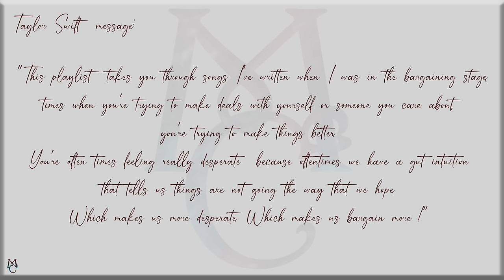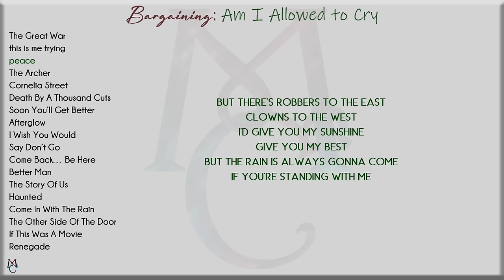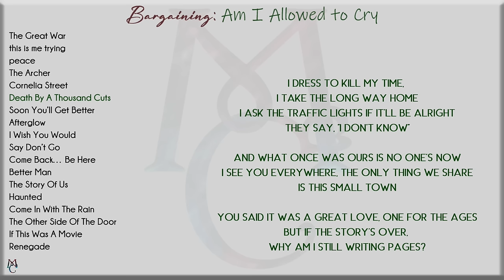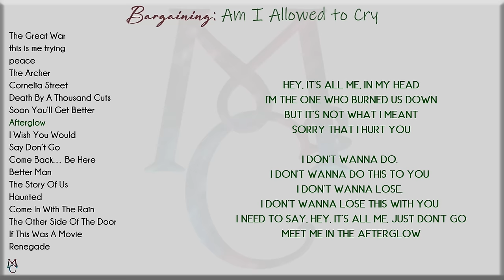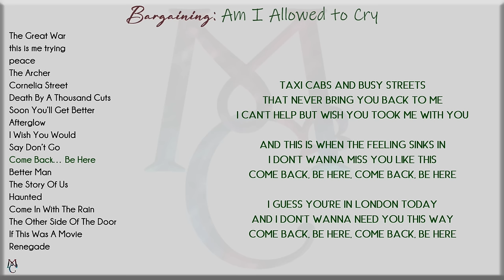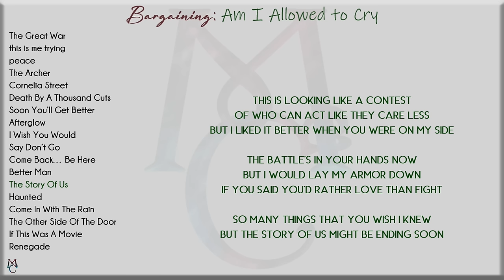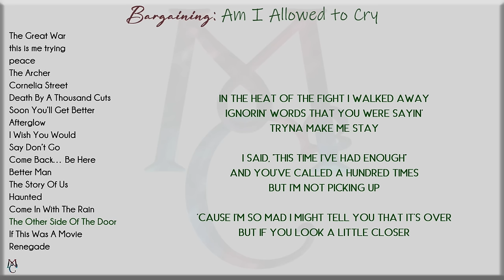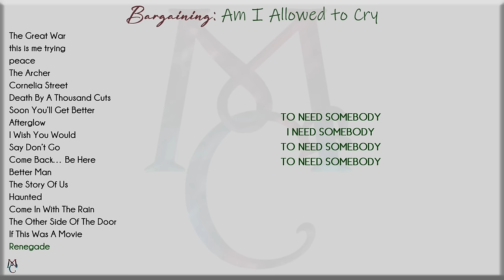Taylor Swift "BARGAINING" (5 Stages of Grief) Song Playlist with Lyrics